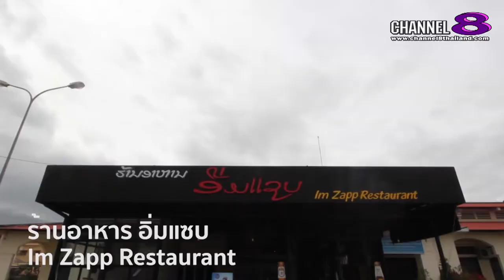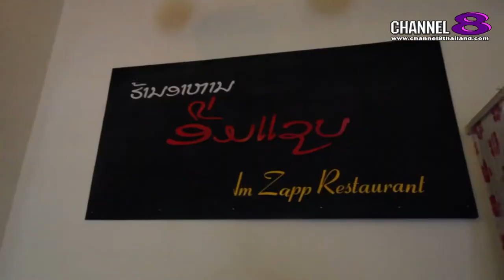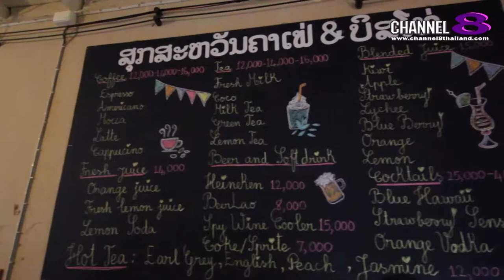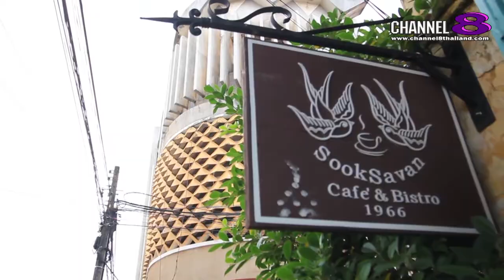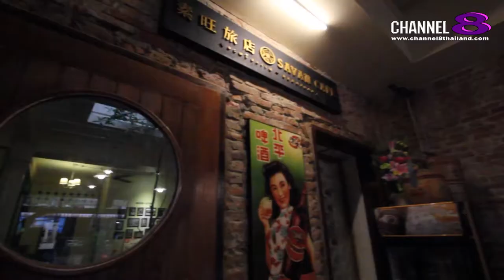Channel8Thailand : แมวน้ำขึ้นบก 05-08-60 : อีสาน (ลาวสะหวันนะเขต) EP.3